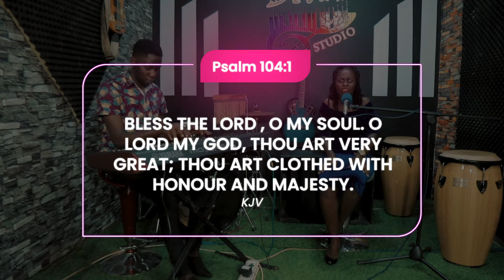Nemuyimbira Hymn by Sharon Male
How Great thou Art is hymn that draws us more to God, it is my favorite Hymn of all times and makes me love Jesus Christ more as my LORD and Savior.